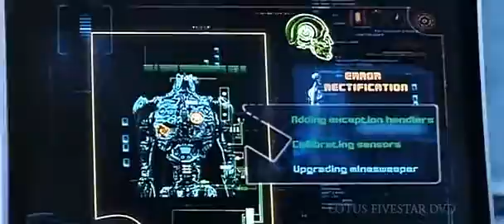Boom Boom Robo